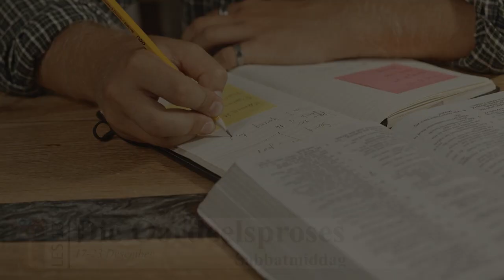Les 13 Sabbatmiddag